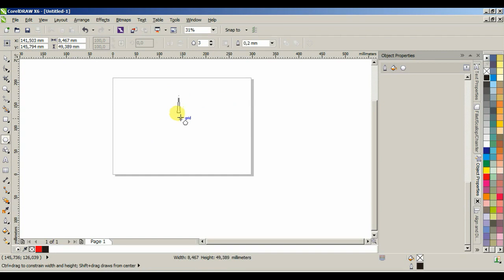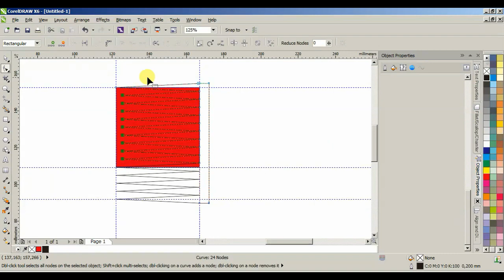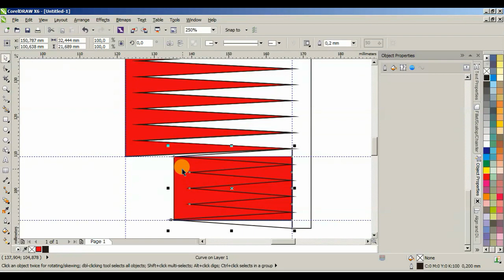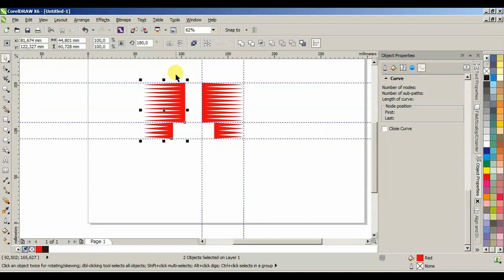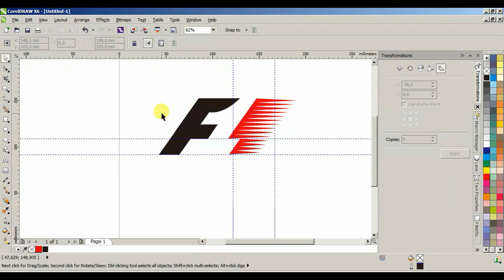MEMBUAT LOGO FORMULA 1 (F1) CORELDRAW X6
MEMBUAT ULANG LOGO FORMULA 1 DENGAN CORELDRAW X6